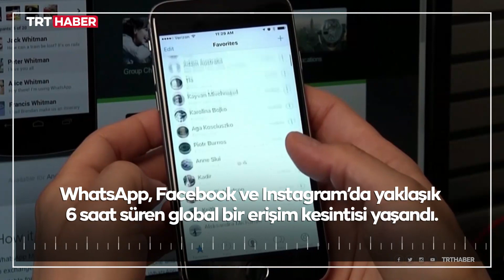2021’in ilginç anları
2021’in bitmesine sayılı günler kaldı. 1 sene boyunca dünyada ve Türkiye’de yaşanan ilginç olayları haberimizde derledik…